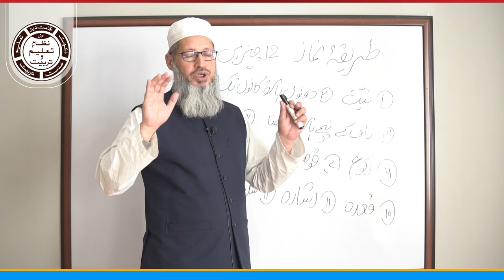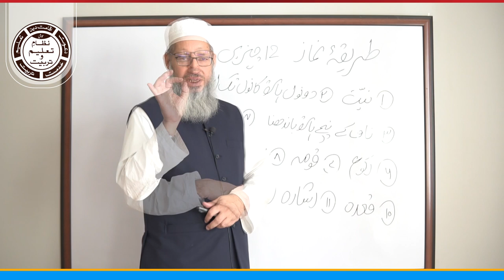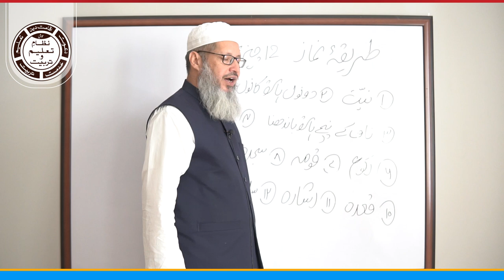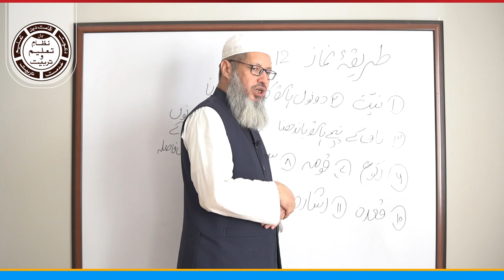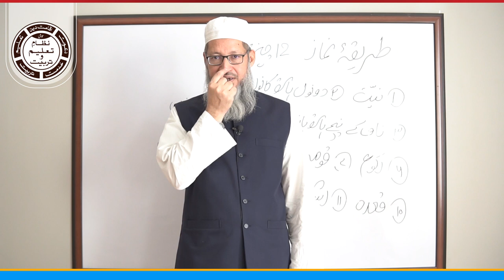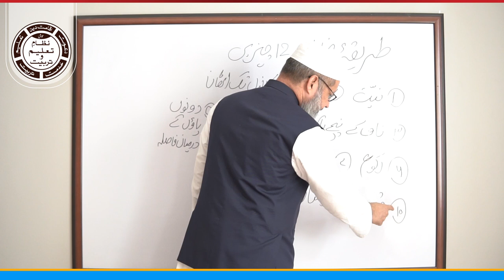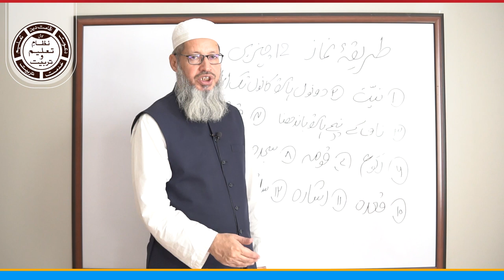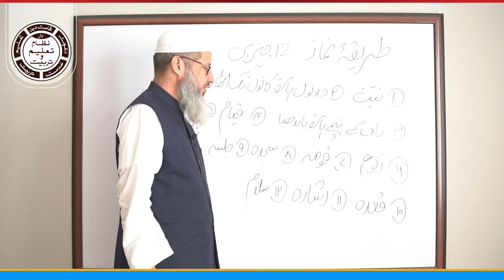Namaz Ka Tareeqa | نماز کا طریقہ | Mufti Ubaid ur Rahman Abbasi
نماز کا طریقہ : 12 چیزیں
Namaz Ka Tareeqa: 12 Chizain

Mufti Ubaid ur Rahman Abbasi
مفتی عبیدالرحمٰن عباسی

Markaz-e-Taleem-oTarbiyat
Masjid-us-Siddique Clifton Block 5, Karachi

مرکز تعلیم وتربیت
مسجدُالصدیق کلفٹن بلاک 5 ، کراچی